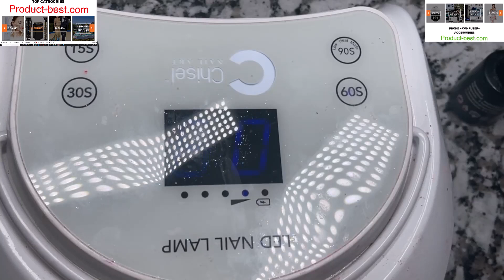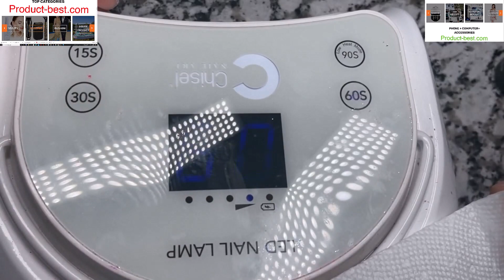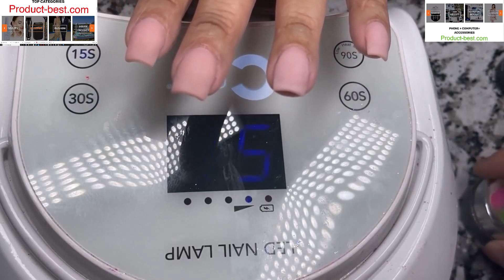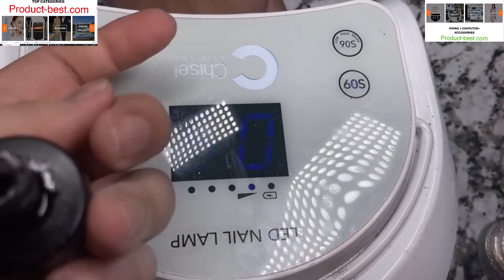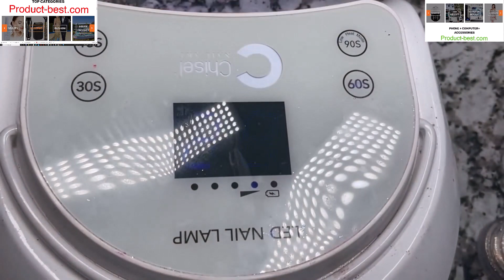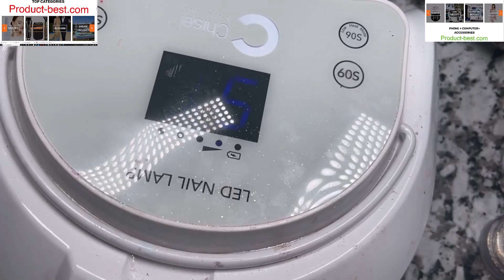Cách refill gel cơ bản cho người mới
How to apply nail powder
how to apply nail powder chrome
how to apply nail powder dust
how to apply nail powder dip
how to apply nail powder with gel
how to apply powder nail polish
how to apply powder nail color
how to apply acrylic powder
how to use nail powder without gel
how to use nail powder pigment
how to use nail powder dip
how to apply acrylic powder on natural nails
how to apply acrylic powder for beginners
how to apply acrylic powder step by step
how to use nail powder dust
how to apply acrylic powder on toes
how to apply nail art powder
how to use nail powder at home
how to apply acrylic powder and monomer
how to apply dip nail powder at home
how to use nail art powder
how to use acrylic powder and liquid
how to use acrylic powder as dip
how to use acrylic powder and monomer
how to use acrylic powder and liquid on natural nails
how to use acrylic nail powder at home
how to apply aurora nail powder
how to use powder nail polish at home
how to use chrome powder nail art
how to use kiss acrylic powder and liquid
how do you use nail art powder
how to use acrylic powder for beginners
how to apply acrylic powder to nails for beginners
how to apply powder nails
how to apply powder nails at home
how to use nail powder
how to use nail carving powder
how to use powder nail color
how to apply acrylic color powder
how to use acrylic powder color
how to use acrylic powder clear
how to use acrylic carving powder
how to apply chameleon nail powder
how to use kiss acrylic powder clear
how to apply chrome powder nail polish
how to apply mirror chrome nail powder
how to use chrome nail powder without gel
how to use chrome nail powder with gel
how to remove nail powder coat
how to nail chrome powder
how to use nail dip powder with tips
how to use acrylic powder dip
how to apply revel nail dip powder
how to apply nail polish over dip powder
how to use revel nail dip powder
how to use azure nail dip powder
how to apply quick dip nail powder
how to use nail stickers with dip powder
how to use nail forms with dip powder
how to nail dip powder
how to apply nail filler powder
how to use nail filler powder
how to use acrylic powder for nails
how to use acrylic powder for press on nails
how to use ibd nail filler powder
how to put acrylic powder on fake nails
how do i use nail powder
how to apply nail glitter powder
how to apply acrylic glitter powder
how to use nail gel powder
how to apply nail art glitter powder
how to use acrylic glitter powder
how to use acrylic gold powder
how to apply holographic nail powder to gel
how to apply powder gel nail polish
how to use acrylic powder with gel
how to use powder gel nail polish
how to apply glitterbels acrylic powder
how to remove nail powder gel

Welcome to my channel is about daily life and travel, relaxing music , Nhạc thiên , spa , chữa bệnh ,an nhiên , Du lich , NEWS, SPORTS , LEGAL KNOWLEDGE , Hướng Dẫn Làm Hộ Chiếu Mỹ - How to apply U.S. passport , FULL N400 , Thi Quốc Tịch Mỹ. FULL 100 CÂU THI QUỐC TỊCH MỸ , MILITARY , Renew US Passport by mail , MUSICE HOT , Fill out the online US citizenship test application form N400 , Synthetic nails , 5 Things to do after you become a US citizen. The most expensive yacht in the world , USA national exam full n400 = cau 1-76 full , READ AND 40 QUESTIONS TO WRITE US CITIZENCE , New issue or renewal of Vietnam Passport in the US by mail, pay $70 copies , THE LIFE AND CAREER OF MESSI ,P 1 ( THE LIFE AND CAREER OF MESSI ,P 1 ) , football , soccer , TOP bolero , nhac hay nhat , TOP bolero , best song , VALENTINE DAY , US Passport , FUNNY VIDEO , Good food for conception , What to do after you become a US citizen. MUSIC WITHOUT WORDS